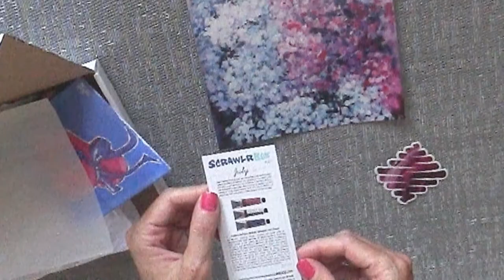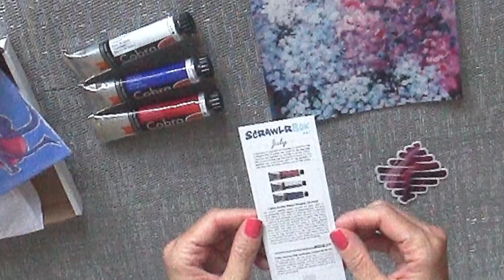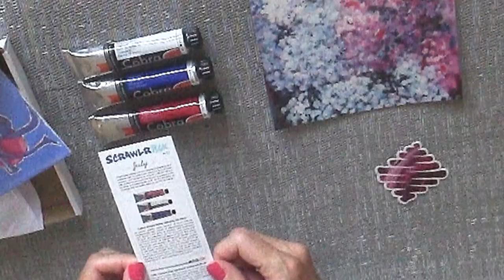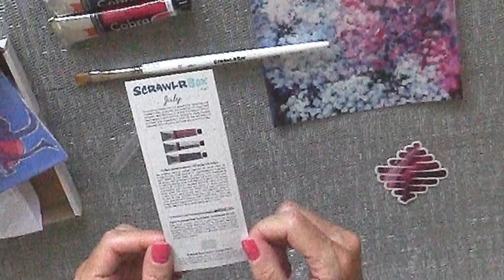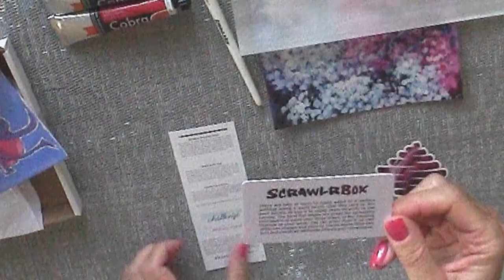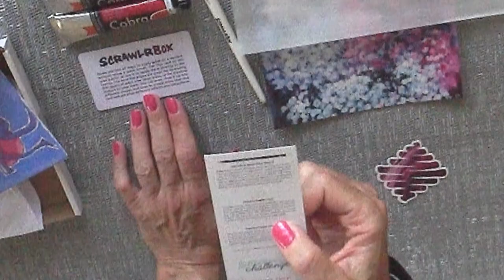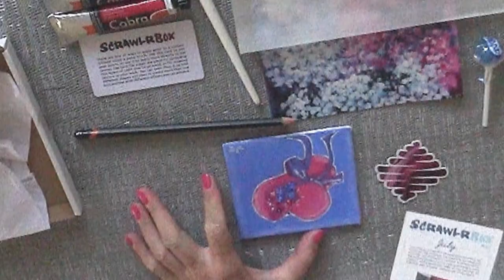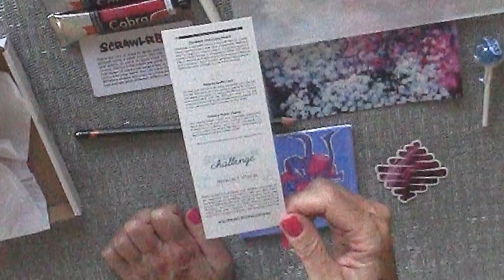Unboxing and first impressions: SCRAWLRBOX ed. July 2019